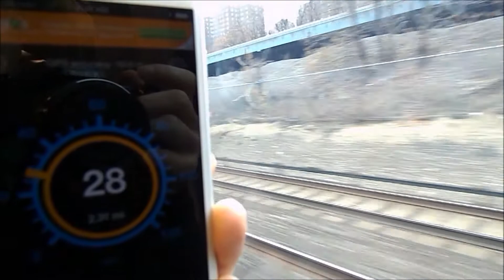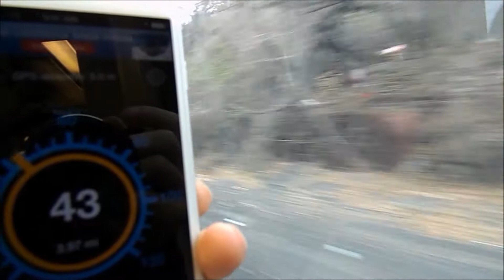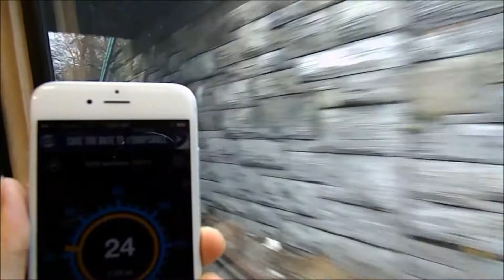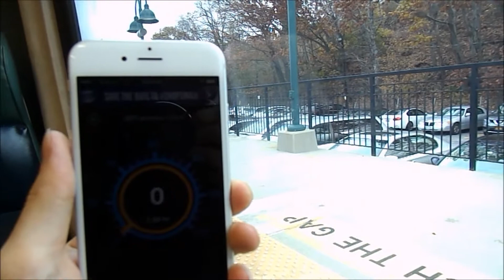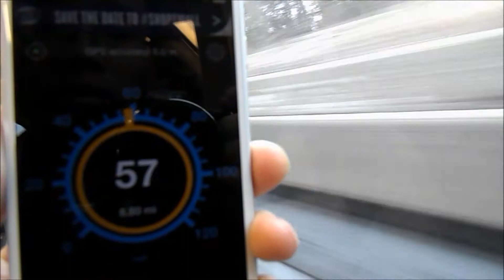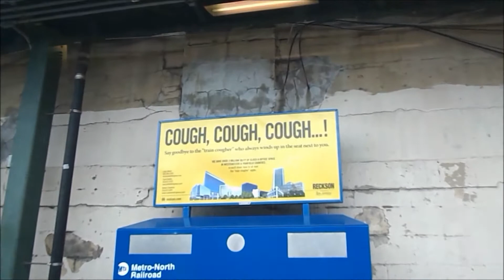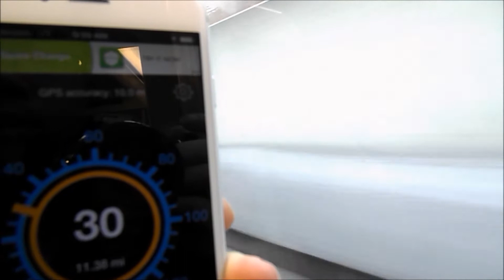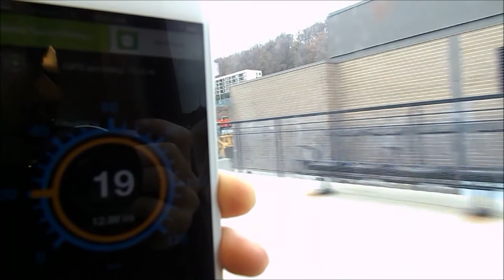Metro-North Railroad HD: Riding M7 EMU on Hudson Line Train 717 (Grand Central Terminal - Greystone)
New phone = new speedometer app (Speed Box), which loads much faster than my old speed app.

It seems that the M7's propulsion sounds are variable; they don't always change on the same speed points. Enjoy the ride and the sounds =)